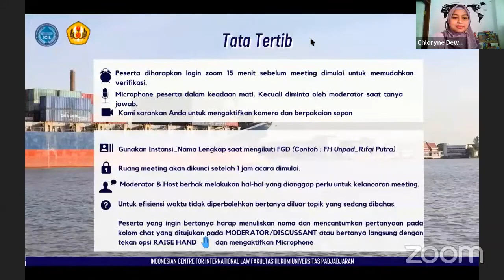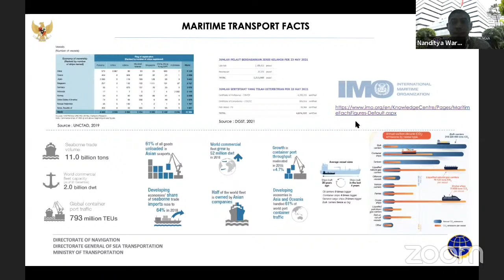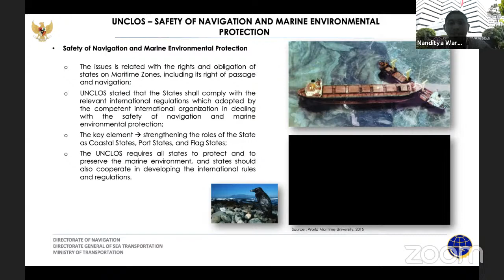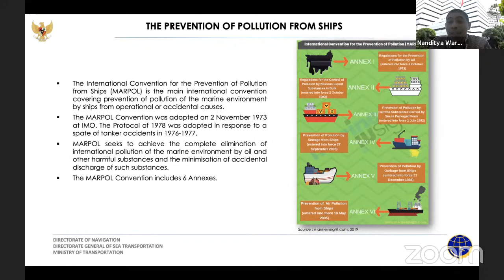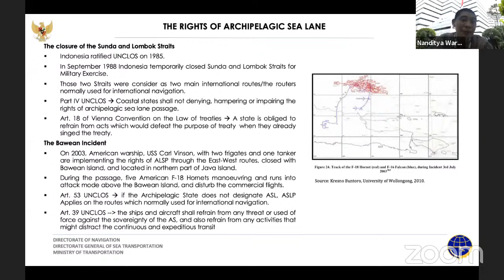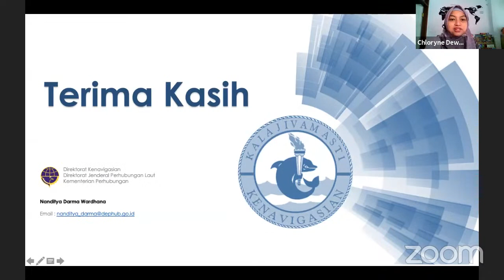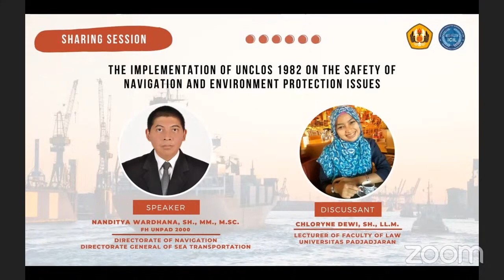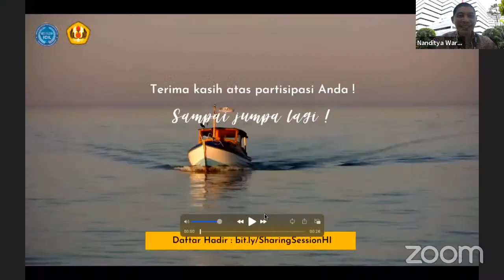The Implementation of UNCLOS 1982 on the Safety of Navigation and Environment Protection Issues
Due to dense marine traffic, mainly caused by international trade, which deeply affects the safety of navigation of ships during voyage and continuity of marine environment due to pollution, Indonesia does not only need a strategy in protecting its trade interests, but also its ecosystem. International seaborne trade volume reached 11 billion per year and global container port traffic per year reached 793 million TEUs. Further, digitalisation of trade and market increases world commercial fleet by 52 million dwt as per 2018 data. Therefore, the need for a sufficient policy to protect the safety of navigation and the marine environment is crucial.

This edition of Sharing Session titled “The Implementation of UNCLOS 1982 on the Safety of Navigation and Environment Protection Issues” held by International Law Department, Faculty of Law, Universitas Padjadjaran (FH UNPAD) invited Nanditya Darma Wardhana, S.H., M.M., M.Sc., Assistant Deputy Director, Directorate of Navigation, Directorate General of Sea Transportation, Ministry of Transportation Republic Indonesia to talk about Indonesian policy in keeping its water safe for voyage and the marine environment.